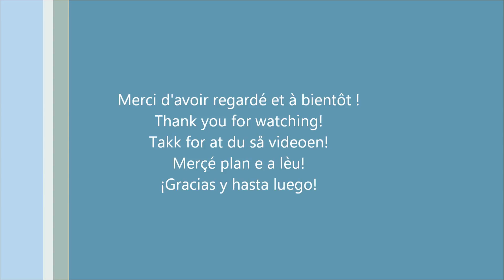Rodez 1, juillet 2017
Rodés, julh de 2017